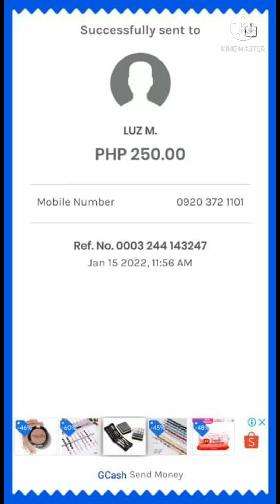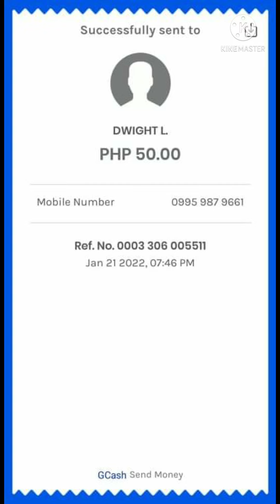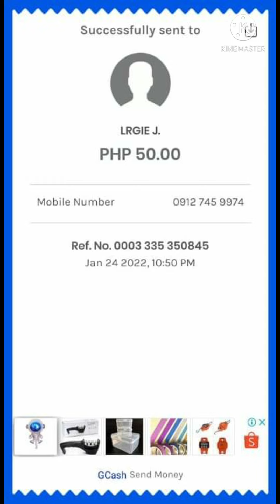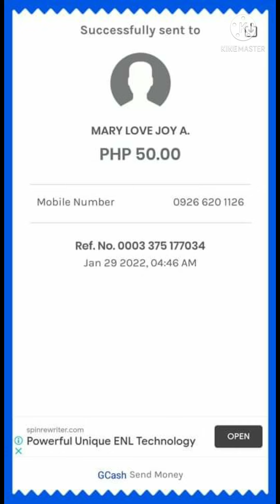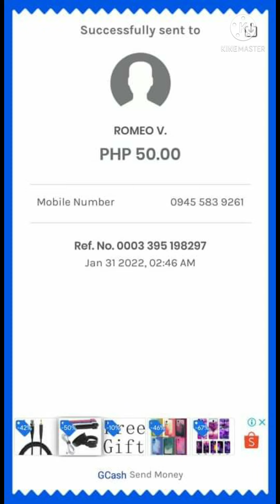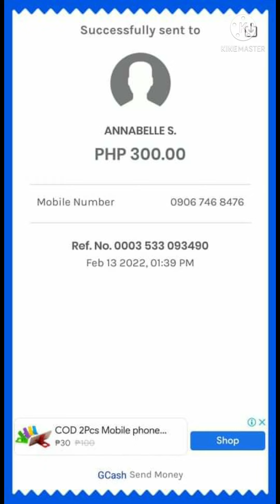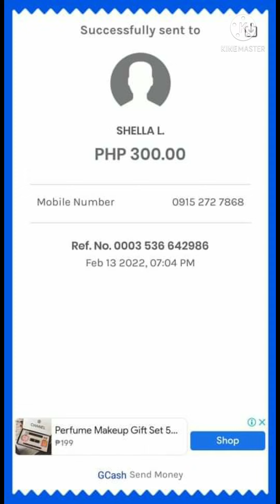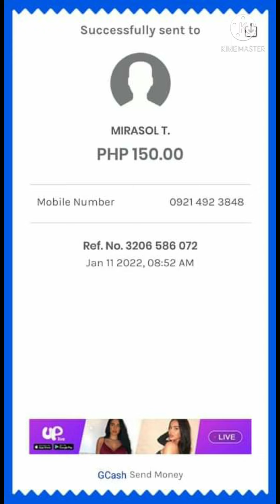Jan. And feb. 225 Winners Congratulations Supporters